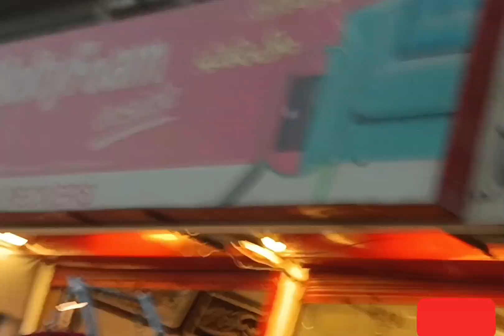Weekend at home with family